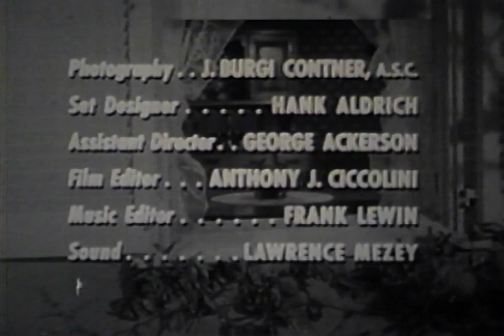The Goldbergs | The Boy Friend | Gertrude Berg | Warren Berlinger | Carleton Carpenter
Rosie is busy enjoying a social world of dating various men: Stanley Hess (whose character is listed in the credits as Howard Kane by accident), a young man interested in business, who Jake likes best; Richard Keller, a premed student, who Uncle David likes best; Michael Robinson, a future research scientist and college professor, who Molly likes best. Thinking it might be time to choose one of these men, Rosie asks Sammy when he knew it was time to go steady with Dora, but he replies saying that it just sort of happened naturally. When the family members inform Rosie of who they each like best, Rosie becomes upset and angry. For two weeks, Rosie stays home not dating anyone. She then prepares for a date, and she is seen going out with Jonathan Melton, an older two or three times divorced man with three children who nobody wants for Rosie. At the end of the installment, Rosie is seen going out with a new young man named Henry Thomas, who makes the family feel relief that Rosie is dating someone more age appropriate.

Director: Marc Daniels
Writers: Cherney Berg, Gertrude Berg (teleplay)
Stars: Gertrude Berg, Warren Berlinger, Carleton Carpenter